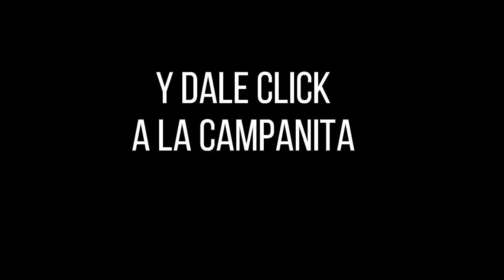Resultados SINUANO NOCHE Jueves 30 de diciembre de 2021 ✅🥇🔥💰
Hola buenas noches, te presentamos los resultados de las loterías y chances en Colombia, vamos con el Resultados del Chance Sinuano noche del Jueves 30 de diciembre de 2021.

Numerología Colombia te trae los últimos Resultados loteria de Bogotá, loteria del Quindio, Extra de Colombia  y Sorteo Astro luna y Chance en nuestro país, igualmente te traemos las recomendaciones para que juegues en el día, esperamos que seas un ganador más y disfrutes de grandes premios.

Resultado EL SINUANO NOCHE del Jueves 30 de diciembre